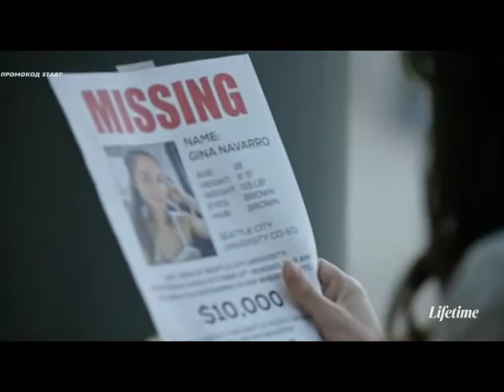Смертельное прошлое моего мужа/Женщина на грани/Woman on the Edge/трейлер на русском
Карен Крофт не дают покоя видения, ей мерещится пропавшая молодая девушка. После того как Карен обвиняют в убийстве, она понимает, что её муж-психиатр манипулировал ей, чтобы скрыть свою причастность к убийству.

Актеры: Питер Бенсон, Брендон Заб, Люсия Уолтерс, Керис Камерон, Кими Александр
Режиссер:   Трой Скотт
Страна: Канада
Жанр:  Триллеры